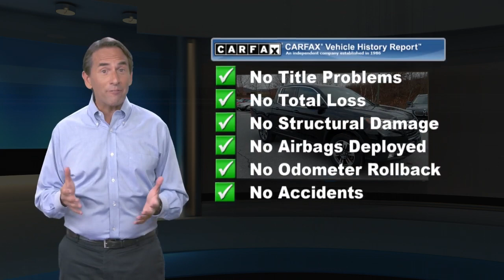Used 2017 Honda Ridgeline RTL, Muncy, PA H20170482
CARFAX 1-Owner. WAS $29,998. Heated Leather Seats, Rear Air, Back-Up Camera, All Wheel Drive, Hitch, Bed Liner, Aluminum Wheels.KEY FEATURES INCLUDELeather Seats, All Wheel Drive, Rear Air, Heated Driver Seat, Back-Up Camera Honda RTL with Crystal Black Pearl exterior and Black interior features a V6 Cylinder Engine with 280 HP at 6000 RPM*.EXPERTS ARE SAYING"The V6 engine is smooth, and that gives the Ridgeline an effortless feel around town. And it feels punchy when you floor it to make a pass or merge onto the highway. It took our test truck 7.0 seconds to accelerate to 60 mph at the track, which is tops in the midsize pickup category." -Edmunds.com.AFFORDABILITYWas $29,998.SHOP WITH CONFIDENCECARFAX 1-OwnerVISIT US TODAYCiocca Honda of Williamsport is a member of the Ciocca Dealerships Family. Our goal is 100% customer satisfaction, not only with the vehicle you buy.Horsepower calculations based on trim engine configuration. Please confirm the accuracy of the included equipment by calling us prior to purchase.

[RLVID:2658:15cd692a70aa4e82:7b30265873a2acfa:1]